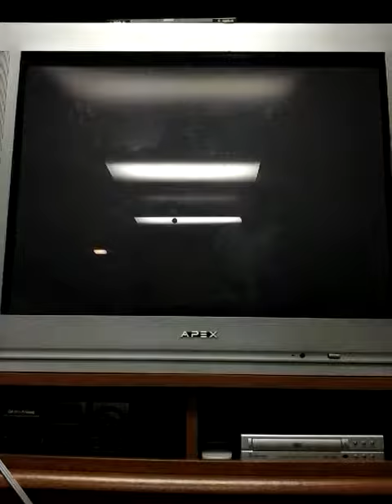Wii Sports- Bowling Power Throws